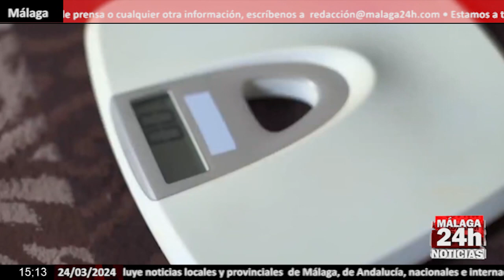🔴Noticia - El ayuno intermitente aumenta el riesgo de muerte cardiovascular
Live streaming